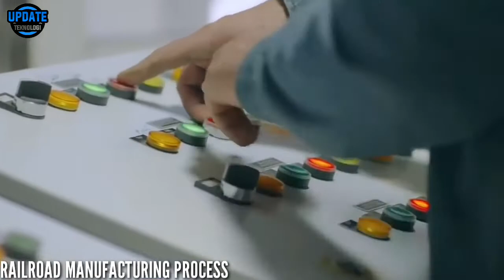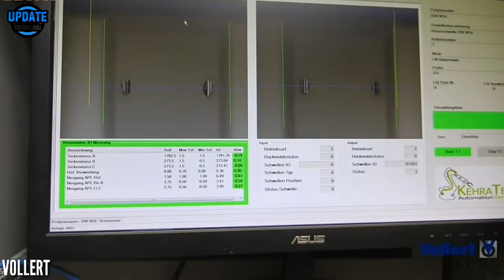INDUSTRI REL KERETA API . Pembuatan roda kereta api dan rel dengan teknologi canggih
Kereta Api merupakan bentuk transportasi rel yang terdiri dari serangkaian kendaraan yang di tarik sepanjang jalur kereta api untuk menganggkut penumpang ataupun kargo. Pada landasan jalur nya harus kokoh agar mampu menahan beban berat dan pada material rel harus menggunakan baja tebal dan keras.

For Information:
1. The Process Of Making Train Wheels
2. The Process Of Making Concrete Bearings For Trains
3. Railroad Manufacturing Process

In This Video:
LUCCHINIRS

Backsound:
Tivinize by Sascha Ende